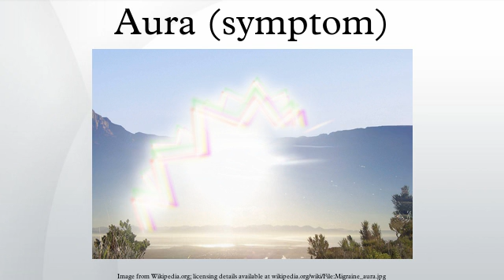Aura (symptom)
An aura is a perceptual disturbance experienced by some with migraine or seizures before either the headache or seizure begins. It often manifests as the perception of a strange light, an unpleasant smell or confusing thoughts or experiences. Some people experience aura without a subsequent migraine or seizure (see silent migraine). Auras vary by individual experience, some people experience smells, lights, or hallucinations. Less known, symptoms of the eye include disturbances, where the eyes roll in the back of the head caused by photosensitive-like symptoms. A sufferer of this type of aura may experience tear-fullness of the eyes and uncontrollable sensations of light and followed by reduced symptoms after approximately 20 minutes. This is the rarest type of aura.
When occurring, auras allow epileptics time to prevent injury to themselves and/or others. The time between the appearance of the aura and the migraine lasts from a few seconds up to an hour. The aura can stay with a migraine sufferer for the duration of the migraine; depending on the type of aura, this can leave the person disoriented and confused. It is not uncommon for migraine sufferers to experience more than one type of aura during the migraine. Most people who have auras have the same type of aura every time.